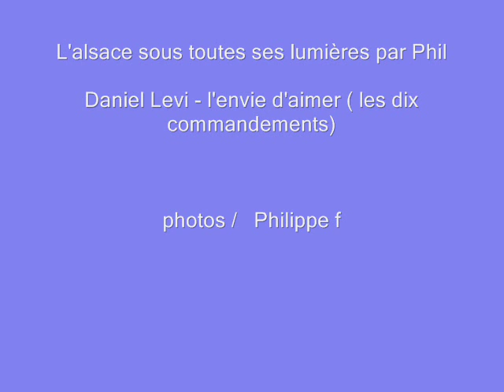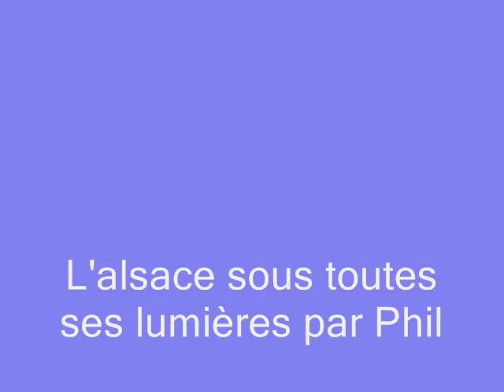L'alsace sous toutes ses lumières par Phil